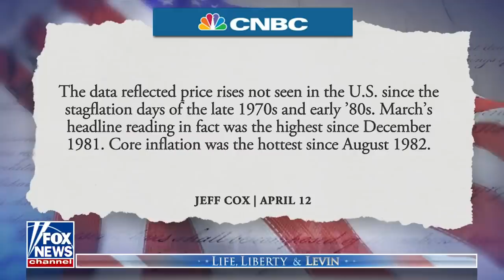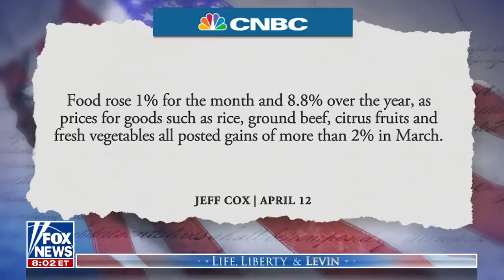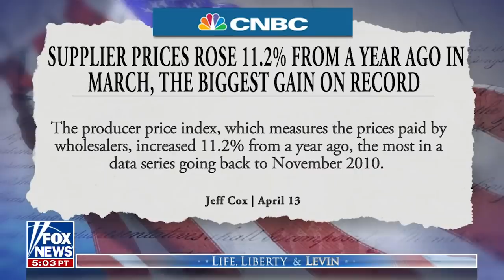Biden is destroying our country: Mark levin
'Life, Liberty and Levin' host Mark Levin slams President Biden and the Democratic Party for the economic crisis in the U.S.